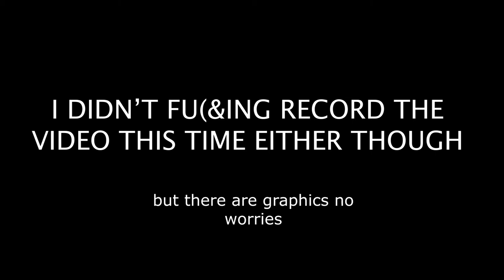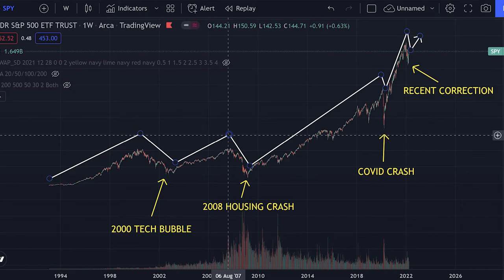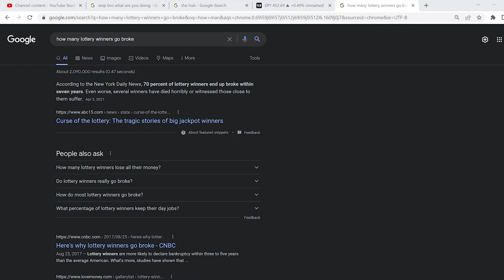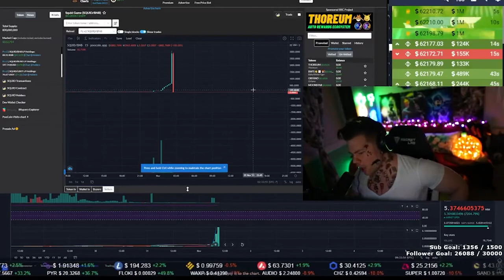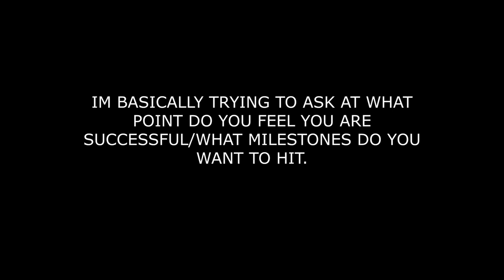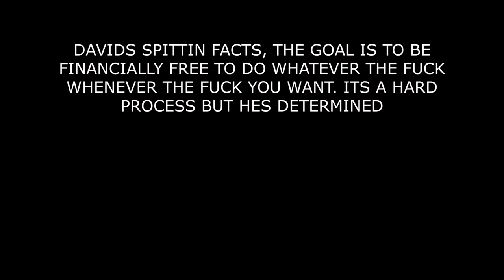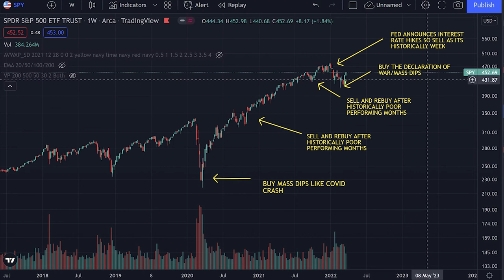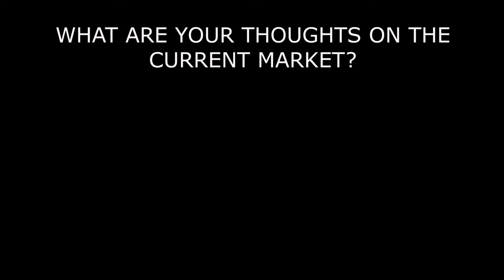FFC Podcast EP 1 | David Severo on Long Term Investing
David is a long term investor who started right out of high school. Which means he has experience and has lived through the covid crash, giving him a unique perspective on investments. Watch through or skip around to learn about what it takes to be a successful investor.

Chapters:

Intro: (0:00)
How David got started: (0:53)
Stocks he initially invested in: (1:26)
Emotions=bad news: (2:02)
Living through crashes: (2:43)
Biggest lessons in investing 1: (6:01)
Biggest lessons in investing 2: (8:10)
David's milestones: (11:36)
My milestones: (13:13)
Predictions on market: (18:13)